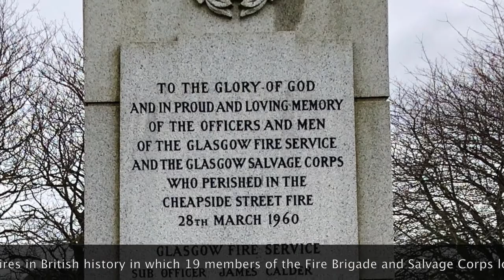New film 'The Firefighters Story' is screened in Glasgow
A new documentary charting the history of the FBU over the past 100 years has been shown in Glasgow, receiving wide acclaim from those who were present.

The Firefighters’ Story: 100 years of the Fire Brigades Union examines the contribution the union has made over ten decades to improve public and firefighter safety through its campaigning work.

Produced by In Focus productions to mark the union’s centenary, the film uses archive footage throughout including the Blitz which shows the incredible bravery of the firefighters Winston Churchill called ‘Heroes with Dirty Faces’. The film explores the appalling conditions early firefighters worked under, and the role of the union in building the modern fire and rescue service.

FBU Regions and Brigade Committees are organising screenings of the film throughout this year, often showing the film on a date that has a special meaning to local firefighters, such as the anniversary of a large incident or the loss of a colleague in the line of duty.

 In Bristol, where the film was first shown, an audience of FBU members from the past and present, with their families, joined politicians and other trade unionists to watch the film before taking part in a question and answer session with general secretary Matt Wrack. This format, which has created interesting discussion and audience participation, has been repeated in subsequent screenings in London and Glasgow.

At every screening audience members have heaped praise on the film calling for it to be shown to as wide an audience as possible – a goal shared by everyone at FBU Head Office.

We want local officials to work with their FBU Region to organise a screening of the film in your local area. You can do this at a number of venues, such as a local independent cinema or other facility, and your regional secretary will be able to access standard templates for invitations and programmes to make your task all the easier.

All our experience shows that the best, most effective way, for the film to be shown is at an organised group screening where people can interact, ask questions and add their own experiences to the dialogue and discussion afterward. This is why we will not be releasing the film on the internet for the time being.

Please consider organising a screening in your local area. I can assure you that the experience will be worth it and, if recent screenings are anything to go by, the reaction from those present will be both powerful and positive.

If you want to organise a screening (and I really hope you will) please contact your local FBU regional secretary who will be able to access the availability of the film and the materials to help you put it on. Alternatively, fill in this online form

This is our Centenary, let’s all take a part in it.